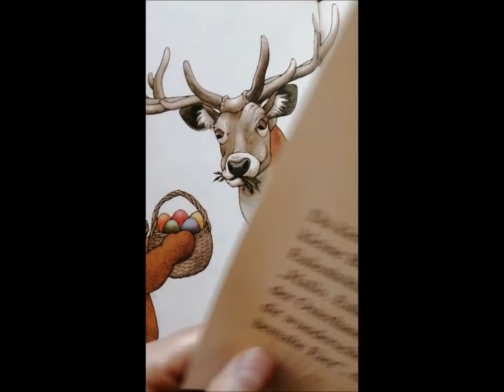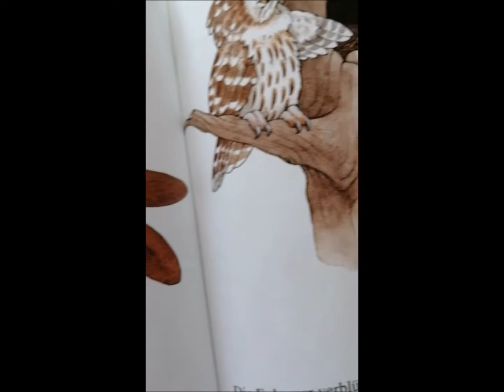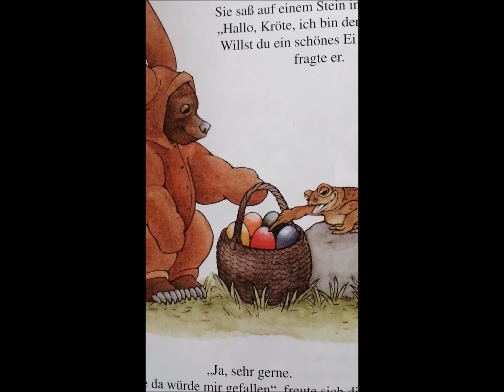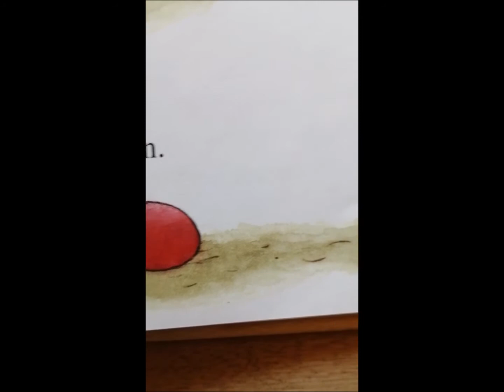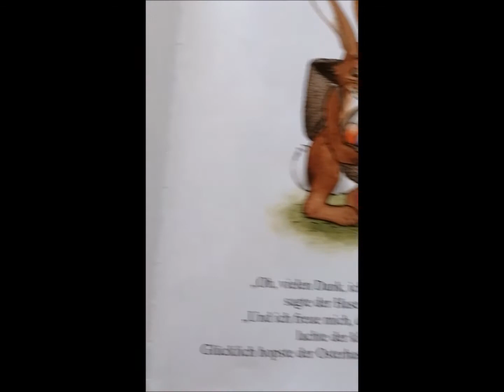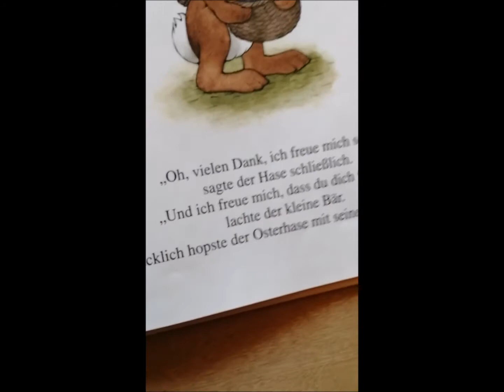Der kleine Osterbär - oder Freude verschenken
Die Reformierte Kirche Chur bringt während der Coronazeit die Kindergeschichten zu Dir nachhause.